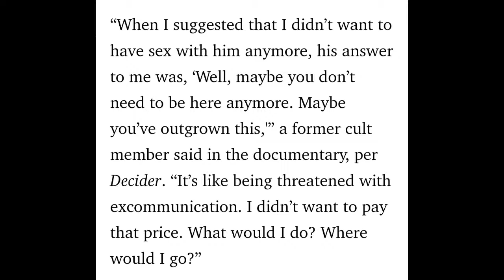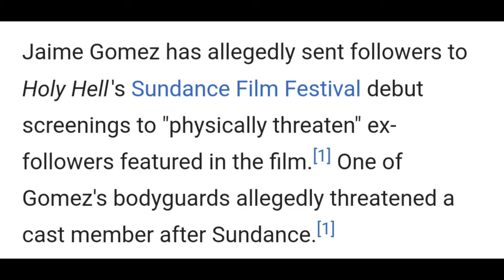The Buddhafield Cult - the one that confused everyone...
Documentary and background on the Buddhafield Cult that had nothing to do with Buddha culture. footage included